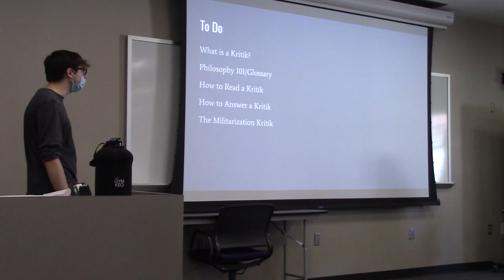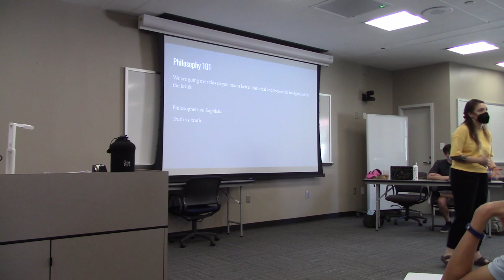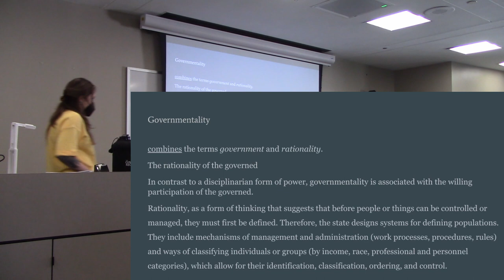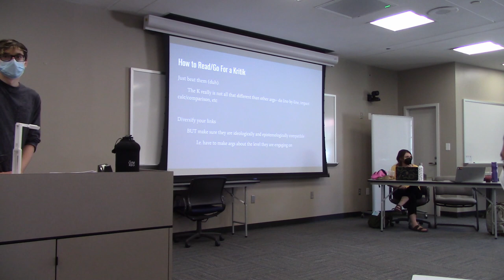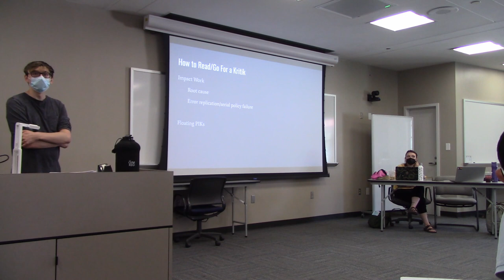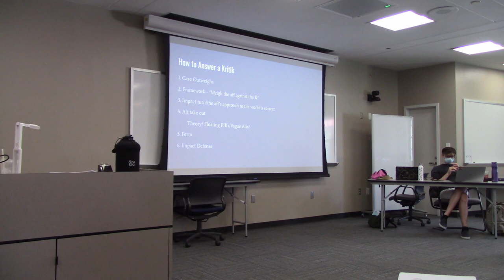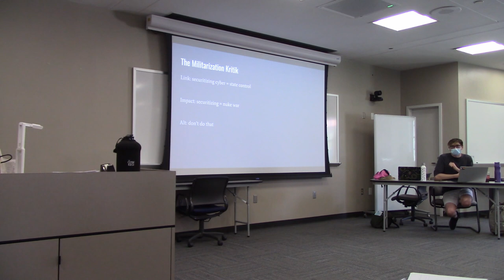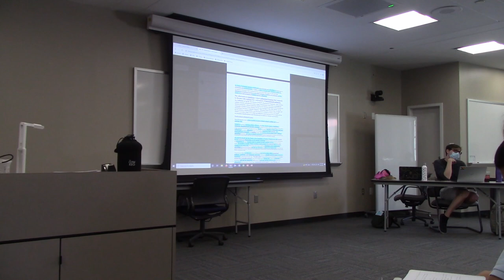Emory National Debate Institute (ENDI) Kritiks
Presented by UGA Graduate Assistant Coach Nick Lepp, and UGA PhD Candidate Sammi Rippetoe